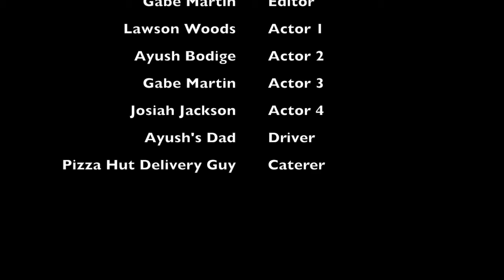Grayslake Central 2016-2017 Operation Click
Video is intended to inform students about the dangers of texting and driving.